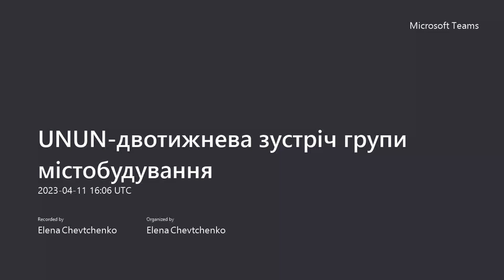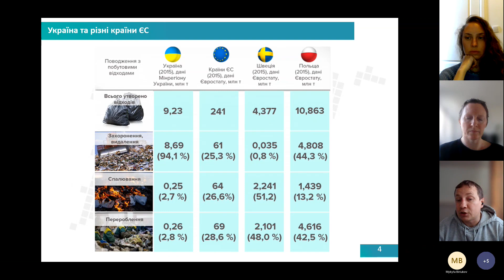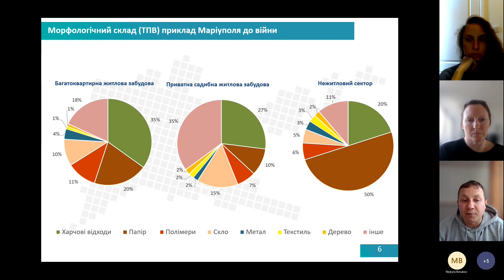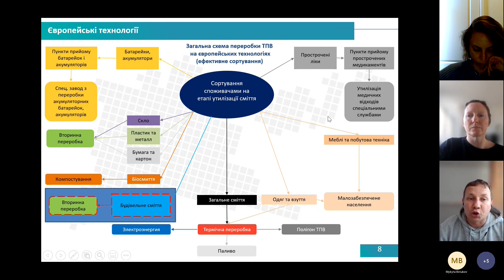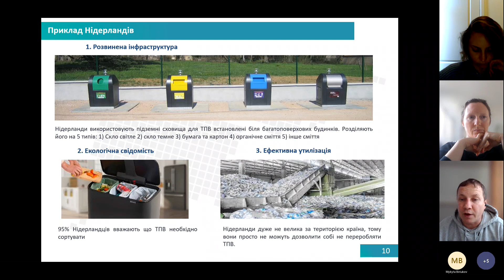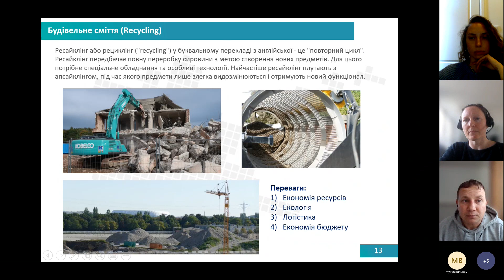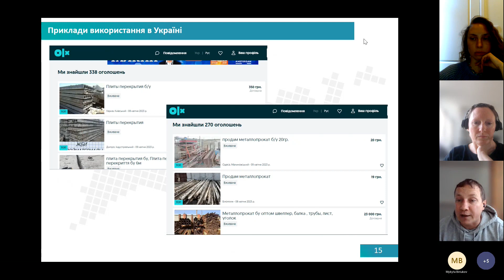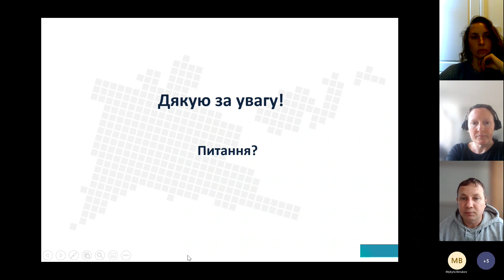Управління відходами.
Лекція Миколи Тріфонова в рамках ініціативи UNUN (Ukraine - the Netherlands Urban Network) для українських громад про управління відходами.